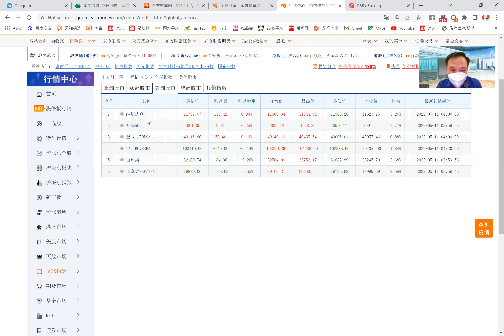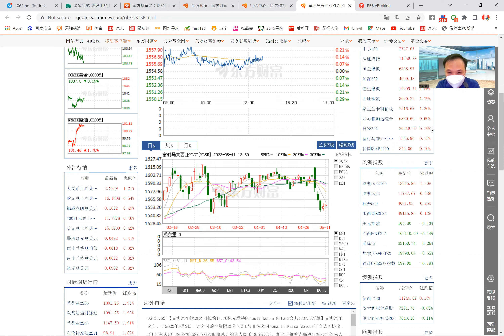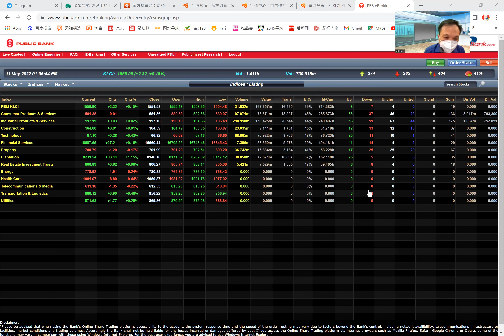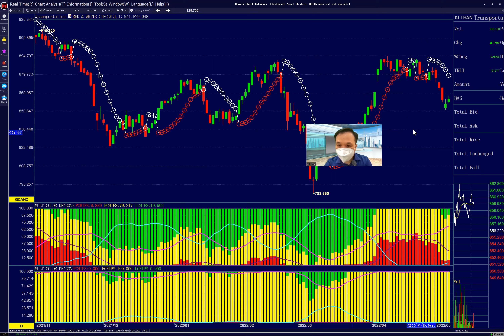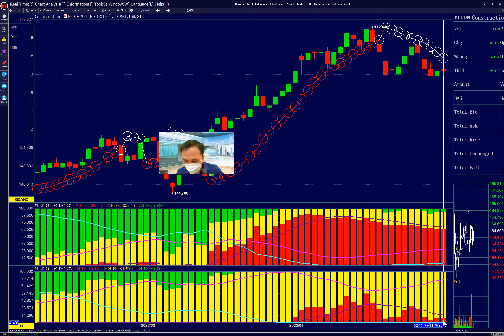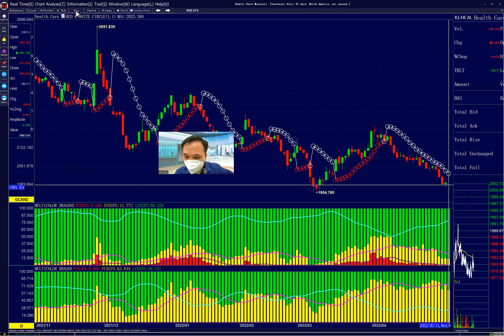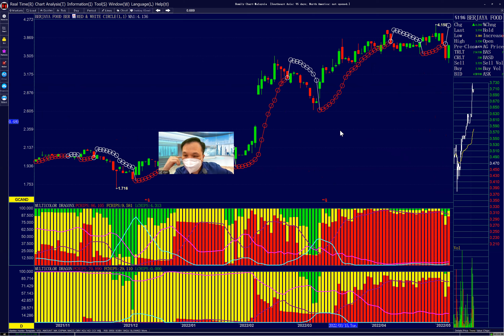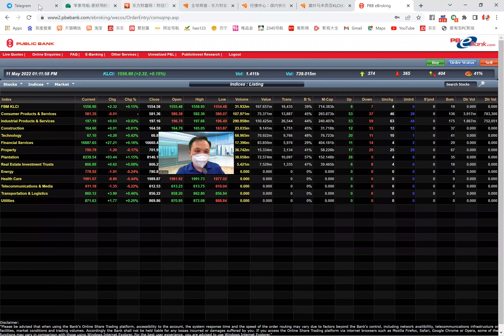欧美股市反弹，止跌了还是还有下降空间，马股昨天止跌，要反转了还是只是反弹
昨晚美股除了道琼斯没有起，纳指以及标普都起了，欧洲多数反弹，但是反弹力度较小，亚太中国以及港股领涨，马股处在涨跌的边缘，早盘强势，但是很快走弱，逃命机会还是抄底机会，种植板块全面反弹，加码还是逃命